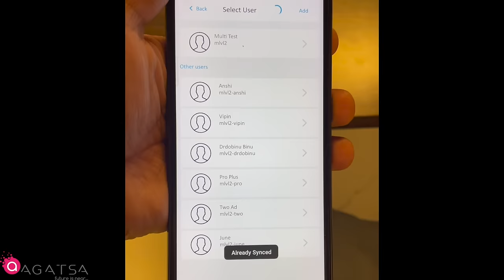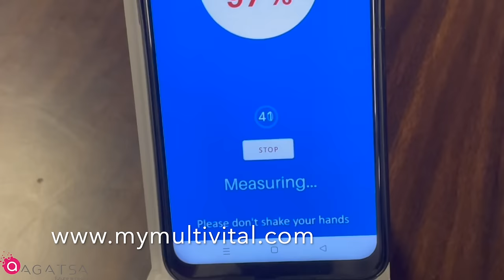Monitor Heart, Lungs, Temperature and Stress in Easy Steps !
Multivital is a device that can help you measure your ECG, heart rate, SpO2 and temperature all from one car key chain size device. It’s made in India so you know it’s of high quality and it even comes with a one year warranty.

With this device, you can keep track of your heart health easily and conveniently. You no longer have to go to the doctor or use a bulky machine – now all the information you need is right at your fingertips. And don’t worry if you’re not in India – we ship internationally!